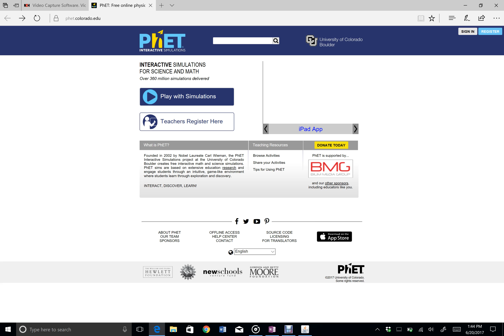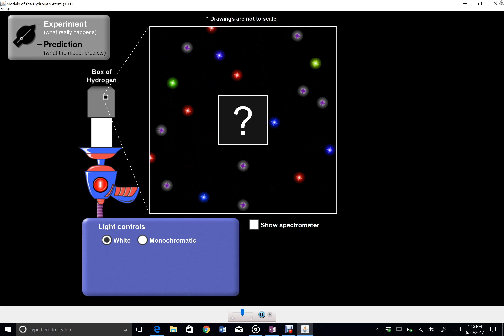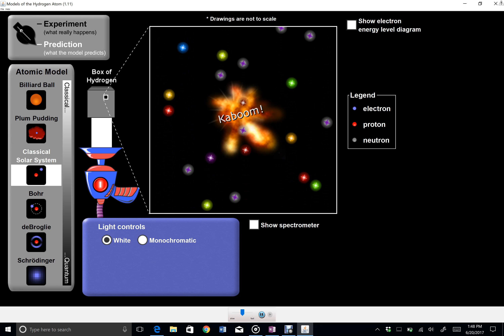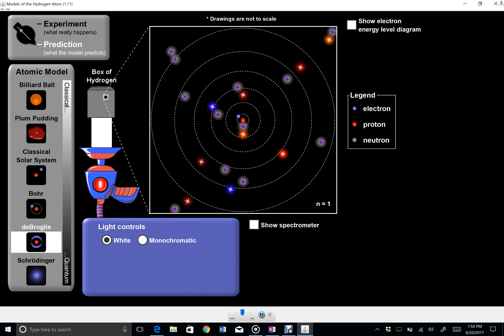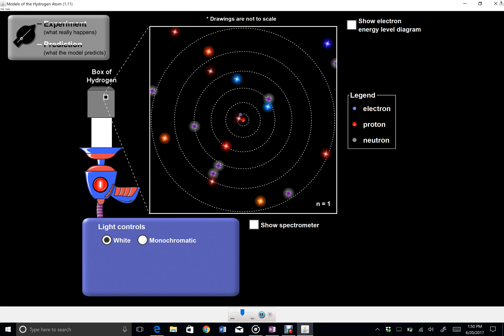Models of the atom simulator